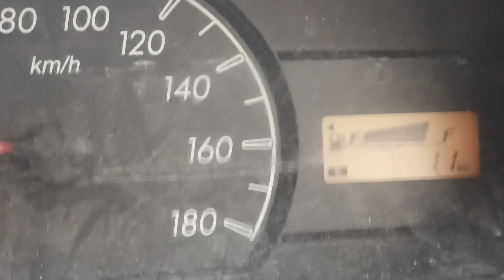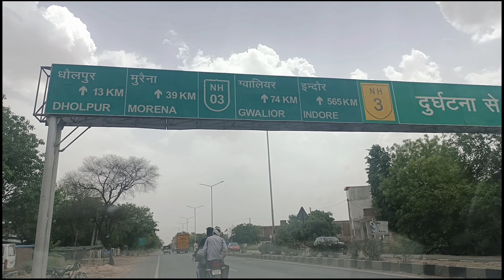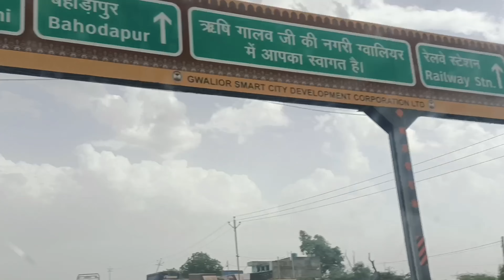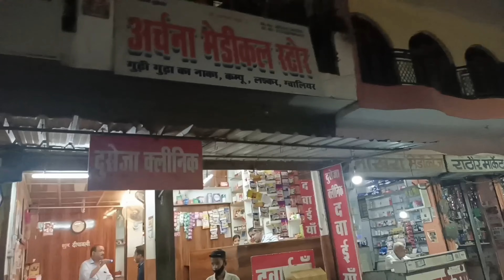| Delhi to Gwalior by Car 🚗 | May 2023 |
Delhi to Gwalior by road